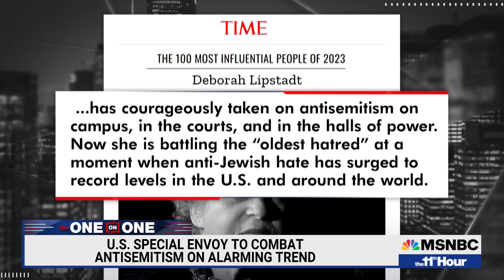Amb. Deborah Lipstadt on monitoring and combatting antisemitism | One-on-one with Stephanie Ruhle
Stephanie Ruhle sits down with the U.S. Special Envoy for monitoring and combatting antisemitism to discuss the troubling rise of antisemitic incidents over the past year.